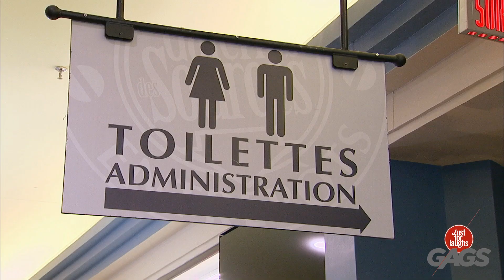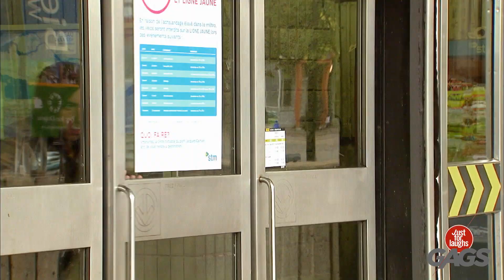¡La abuela lucha contra el ladrón!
Graciosa abuela salva el día